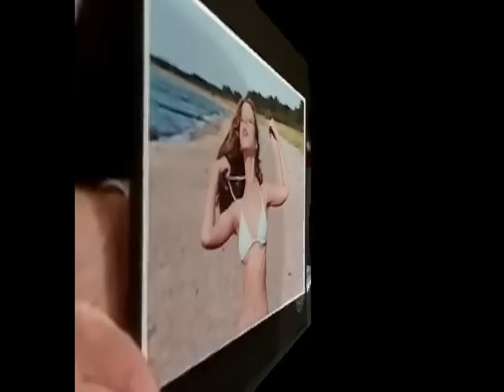Michelle Trachtenberg [Drama Queen]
Michelle Christine Trachtenberg (born October 11, 1985) is an American television and film actress. She is perhaps best known for playing Dawn Summers in the television series Buffy the Vampire Slayer for the show's final three seasons, Penny in the 1999 film adaption of Inspector Gadget, and Harriet M. Welch in Harriet the Spy. Trachtenberg also plays Georgina Sparks in Gossip Girl, and she has recently appeared in the successful movie 17 Again, as Maggie. She is set to star in the fall 2009 NBC drama Mercy.

OWN nothing... Thx for watching!